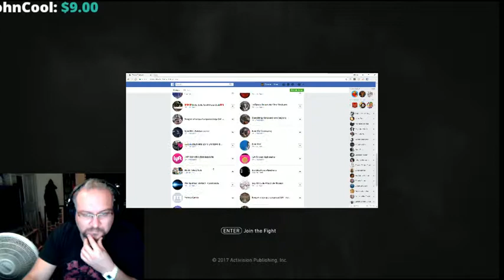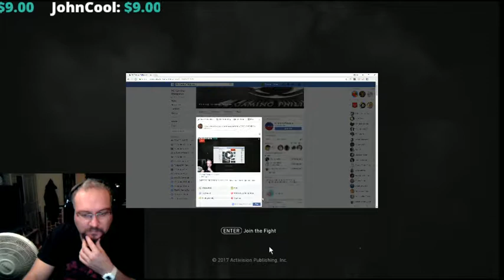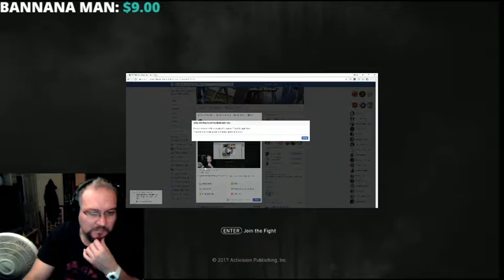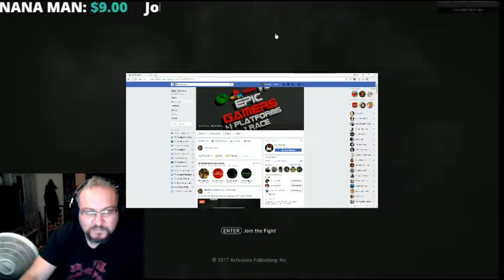SOME NAZI ZOMBIES AND FFA